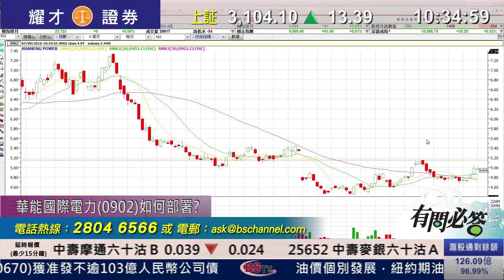耀才財經台 有問必答 李岸杰 譚智樂－有問必答：0941、2388、1560